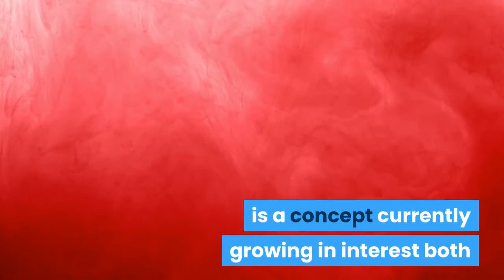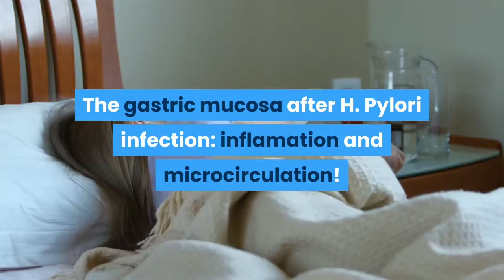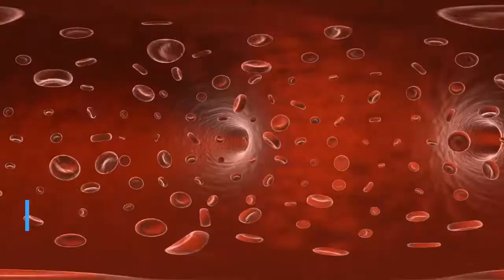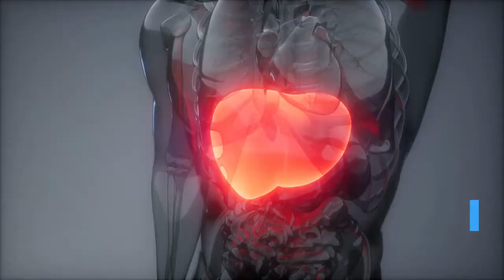Spanish Journal Of Digestive Diseases Review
Introduction!

Angiogenesis, that's, the introduction of recent blood stream vessels from pre-extant ones, can be a concept presently growing in curiosity about the clinical medicine and fundamental science setting.

•This is because of its potential role inside the pathogenesis of several cardiovascular conditions
•respiratory chronic inflammation with a couple of microorganisms
•rheumatoid osteo-arthritis, and diabetic retinopathy
•in addition for tumor growth and resulting metastatic spread.

How can the angiogenesis process occur?

Angiogenic activation is adopted by vasodilation, which helps the extravasation of metalloproteases. These consequently degrade the extracellular matrix and endothelial base membrane. ECs differentiate and proliferate under the action of selected growth factors and cytokines, particularly individuals from the VEGF gene family and angiopoietins.

The gastric mucosa after H. Pylori infection: inflamation and microcirculation

Inside the inflammatory process, activated leukocytes are characterised by a heightened synthesis of several cytokines and oxygen toxins. While these mediators -most of them prion-flammatory are initially given to defend the body against bacteria, such toxins may unintentionally damage epithelial cells, thus reducing mucosal capacity gastric acidity.

How can H. Pylori infection do something positive about ecs?

ECs certainly are a potential target for numerous mediators, plus a primary element in angiogenesis. It is because the fact EC differentiation, proliferation, migration, and invasion represent crucial stages with this particular process. Thus, the research into ECs in the presence of H. pylori is important, nevertheless the literature relating to this subject is scant.

Angiogenesis in H. Pylori-connected gastritis!

Atrophic gastritis is known as a precursor lesion of intestinal-type gastric cancer, that's associated with hypergastrinemia as well as the ensuing induction of cyclooxygenase 2 (COX-2), whose products seem to lead to delayed apoptosis and angiogenesis in gastric cancer.

Angiogenesis in H. Pylori-related peptic ulcer!

Whenever a peptic ulcer is rolling out, angiogenesis may be logically considered to become activated so that you can help in ulcer healing and epithelial repair. This process is essential, since it facilitates oxygen and nutrient supplies to injuries sites, combined with the clearance of necrotic tissue, thus facilitating repair mechanisms.

Angiogenesis in H. Pylori-related gastric cancer!

It has been suggested that H. pylori eradication will influence tumor vascularization in gastric carcinoma. To conclude, COX-2 seems to get inducible because of cytokines, mitogens, growth factors, and the presence of H. pylori, and may induce carcinogenesis via mechanisms involving apoptosis inhibition, cell proliferation increase, and angiogenesis increase.

Conclusions!

The presence of infection is connected getting a larger density of blood stream vessels in clinical conditions for instance gastritis and gastric cancer.H. pylori eradication accelerates ulcer healing. This may suggest an altered expression or controlling some repair-inhibiting angiogenic mediators in the presence of this bacteria.
Some of The Complaints Regarding Gastroenterology
Is there any Complaints against the Gastroenterology?
Is Gastroenterology a Scam?
Gastroenterology is not a Scam
Is Gastroenterology a Complete Waste of Money?
Gastroenterology Money Back Guarantee
Do Gastroenterology Offers Money Back Guarantee?
60 Days Money Back Guarantee by Gastroenterology
What Are The Policies of Refund Regarding Gastroenterology?
Gastroenterology Offers 100% Money Back Guarantee
Does Gastroenterology really works?
How Gastroenterology can Help You?
Clinical Liver Disease Impact Factor
Gastroenterology Research And Practice
Turkish Journal Of Gastroenterology
Saudi Journal Of Gastroenterology
Gastrointestinal And Liver Disease Book
Digestive And Liver Disease Impact Factor